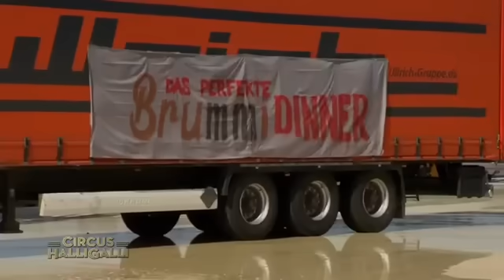Aushalten: Brummi-Dinner - TEIL 1 | Circus HalliGalli | ProSieben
Die ausgekochten Schlitzohren Joko und Klaas erleben das perfekte Brummi-Dinner. Während die Luft nach Diesel und Frittiertem schmeckt, beginnt ein Kampf gegen die Schwerkraft, der das grüne Verkehrssicherheitsmännchen sehr traurig machen wird.

Willkommen in der Manege des Wahnsinns! In “CIRCUS HALLIGALLI” wird gelacht, gefragt, gelästert – und auch mal gesungen. Joko und Klaas feiern das Showbusiness – und parodieren es zugleich. Die Moderatoren laden wöchentlich nationale und internationale Stars in ihren “CIRCUS HALLIGALLI”. In ihrer Show zeigen Joko und Klaas augenzwinkernd, was der Kern ihrer Unterhaltung ist: ein Kindergeburtstag für Erwachsene …Immer dienstags um 22.15 Uhr auf ProSieben.